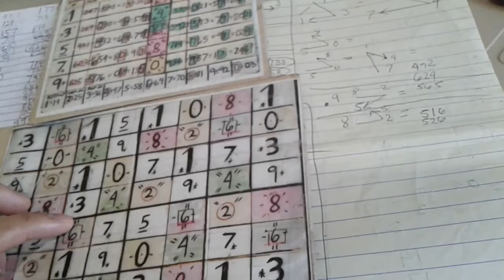11am hearing today(comoutation/analyzation)(3d/swertres angle guide2020)(03/10/20)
Hto po guys hearing natin ngayon po